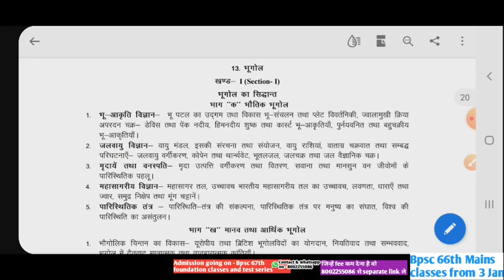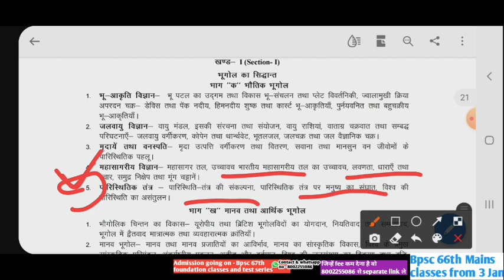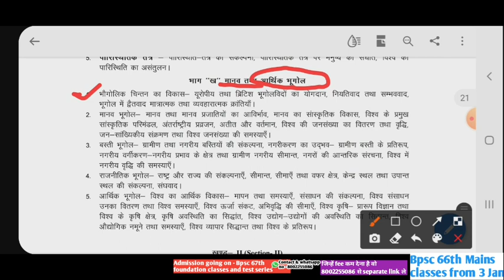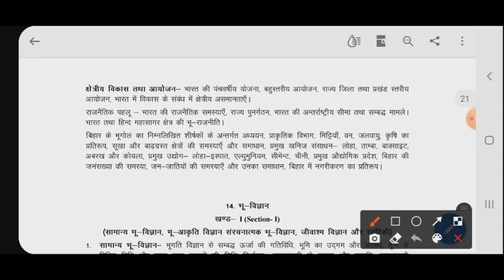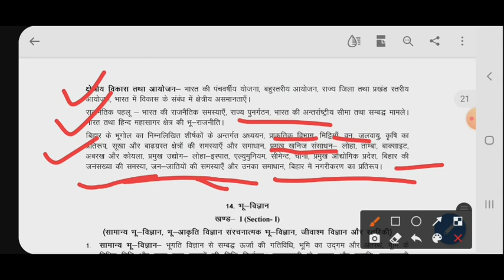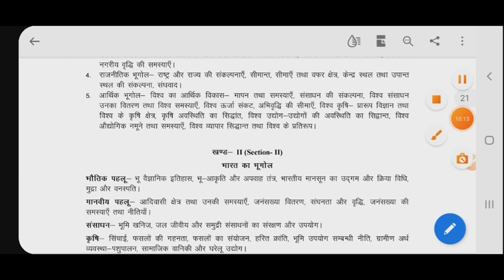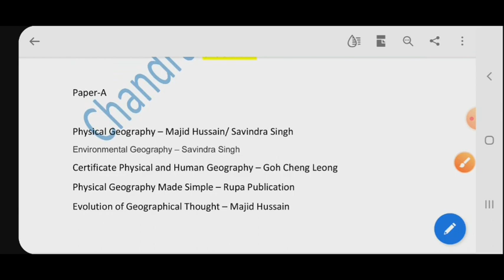Bpsc 66th Mains - Geography Optional syllabus - Book list - download booklist in pdf - Link below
Phone pay or Google Pay no - 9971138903